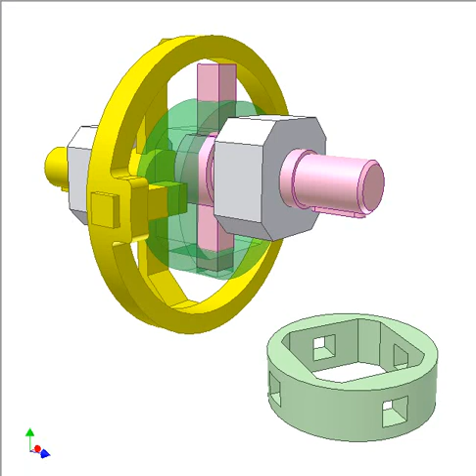Oldham coupling 4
An embodiment of Oldham coupling.
Axial dimenssion is reduced.